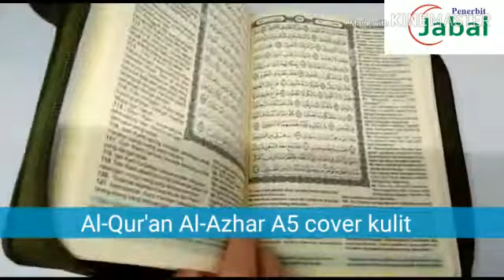Al Quran Al-Azhar | Al Quran Cover Kulit & Terjemah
Bacalah Al-Qur’an karena al-Quran akan datang pada hari kiamat nanti sebagai syafi’ (pemberi syafa’at) bagi yang membacanya (HR. Muslim)

Mushaf Al-Azhar A5 Cover Kulit (Resleting)

IDR : 89.000,-
Spesifikasi Produk:
Hal : 632 hal
Kertasisi : Quranic paper premium (QPP)
Cover : Hard cover, Embos, Spot Yuvi, LaminatingDove
Warna cover : Beberapa pilihan warna
Berat : 0,7 Kg.
Ukuran : A5 15 x 21cm (sedang)

Keistimewaan:

1. Empat manfaat di dalam Al-Qur’an ini: Di dalamnya terdapat indeks Al-Qur’an, ringkasanTafsir Ibnu Katsir, Tafsir Ath-Thabari, dan Asbabun Nuzul As-Suyuthi.
2. Dilengkapi terjemah bahasa Indonesia.
3. Hard Cover dengan pilihan warna menarik.

Pesan Sekarang juga
Hubungi:
Jabal Quran menerima Al-Quran Custom
Open Agen / Reseller / Dropship